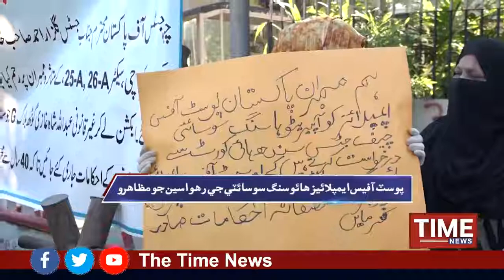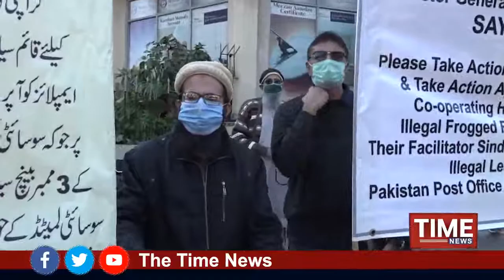ڪراچي: سپريم ڪورٽ ٻاهران هائوسنگ سوسائٽيز متاثرن جو احتجاج